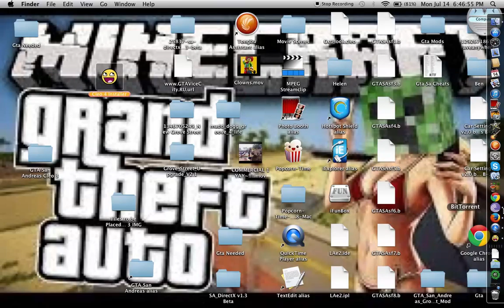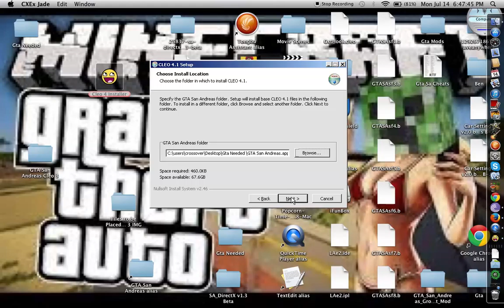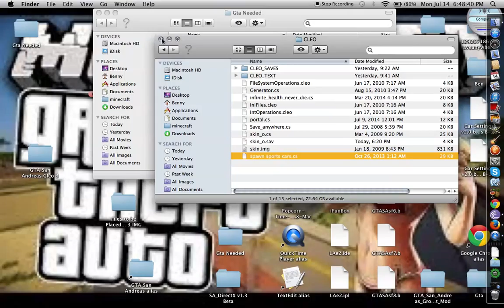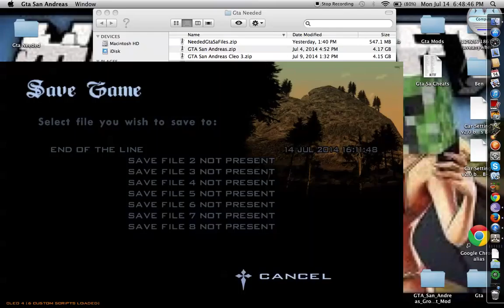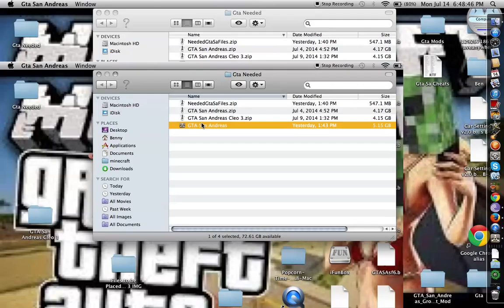Gta Sa How To get Cleo 4 Mods On Mac Osx W/Download Link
HEY GUYS A NICE TUTORIAL FOR YOU HOW TO GET CLEO 4 ON MAC OSX 10.5.8
I HOPE YOU ENJOY THIS VIDEO HOPE IT HELPS THIS IS GTA SA CLEO 4 MAC OSX

Note:The Ringing In The Backround Was The Neighbors And The Flashing While Playing Gta Was My Cam Recorder :P